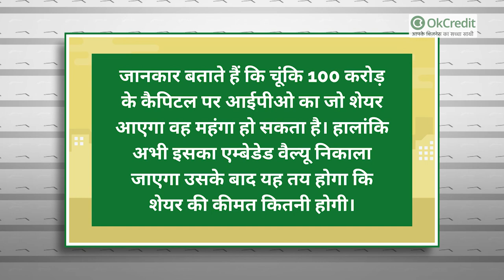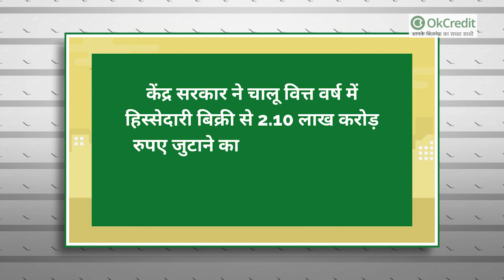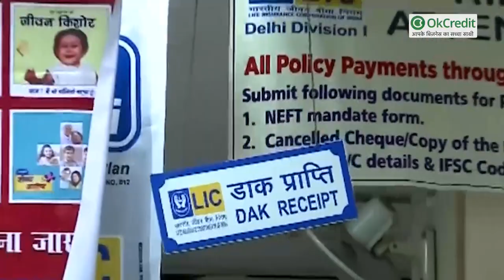LIC में IPO लाने की तैयारी में सरकार | सरकार दे सकती है LIC को सौग़ात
भारतीय जीवन बीमा निगम (LIC) में सरकार पैसे डाल सकती है। इस पैसे का प्रोविजन सरकार बजट में कर सकती है। इसे LIC के आईपीओ आने के पहले डालना होगा। इससे शेयरों का भाव कम या औसत पर रखने में मदद मिलेगी।
करीबन 32 लाख करोड़ की असेट्स

बता दें कि इस समय LIC की कुल संपत्तियां करीबन 32 लाख करोड़ रुपए है। एलआईसी में सरकार की कैपिटल महज 100 करोड़ रुपए है। हालांकि पिछले 50 सालों से यह केवल 5 करोड़ रुपए थी और 2012 में इसे बढ़ाकर 100 करोड़ रुपए किया गया। जानकार बताते हैं कि चूंकि 100 करोड़ के कैपिटल पर आईपीओ का जो शेयर आएगा वह महंगा हो सकता है। हालांकि अभी इसका एम्बेडेड वैल्यू निकाला जाएगा उसके बाद यह तय होगा कि शेयर की कीमत कितनी होगी।
10-12 लाख करोड़ हो सकता है वैल्यूएशन
ऐसा माना जा रहा है कि एलआईसी का वैल्यूएशन 10-12 लाख करोड़ रुपए के बीच हो सकता है। ऐसे में सरकार के 100 करोड़ रुपए के कैपिटल पर शेयर की कीमत काफी ज्यादा होगी। सरकार को पैसा इसलिए डालना होगा ताकि शेयरों की कीमत कम और औसत रहे और रिटेल निवेशक भी पैसा लगा सके। पहले एलआईसी का एम्बेडेड वैल्यू होगा फिर उसके बाद सही वैल्यूएशन होगा। बीमा कंपनी में शेयरहोल्डर्स की कंसोलिडेटेड वैल्यू का अनुमान लगाने के लिए एम्बेडेड वैल्यू एक कॉमन वैल्यूएशन उपाय है
फिलहाल एक शेयर ही है
अभी वर्तमान में एलआईसी का एक ही शेयर है। इस शेयर को ही बांटा जाएगा और फिर करोड़ों शेयरों का निर्माण होगा। हालांकि सरकार की योजना इस वित्त वर्ष में ही आईपीओ लाने की थी, पर अब यह अगले वित्त वर्ष में आएगा। सरकार ने डेलॉय और SBI कैपिटल को प्री-IPO ट्रांजेक्शन एडवाइजर नियुक्त किया है। सरकार IPO के
जरिए LIC की करीब 10% हिस्सेदारी बेचना चाहती है।
2.10 लाख करोड़ जुटाने की योजना
केंद्र सरकार ने चालू वित्त वर्ष में हिस्सेदारी बिक्री से 2.10 लाख करोड़ रुपए जुटाने का लक्ष्य तय किया है। इसमें 1.20 लाख करोड़ रुपए CPSE के विनिवेश के जरिए और 90 हजार करोड़ रुपए वित्तीय संस्थानों की हिस्सेदारी बिक्री के जरिए जुटाए जाएंगे। सरकार विनिवेश के जरिए चालू वित्त वर्ष में अब तक 6,138 करोड़ रुपए जुटा पाई है।
2.19 करोड़ नई पॉलिसी जारी की
एलआईसी ने 2019-20 में 2.19 करोड़ नई पॉलिसी जारी की जो पिछले 6 साल का रिकॉर्ड है। साथ ही इसी अवधि में निगम ने क्लेम सेटलमेंट (दावों के निपटान) के तहत कुल 159,770.32 करोड़ रुपए का भुगतान पॉलिसीधारकों को किया। इसके तहत कुल 215.98 लाख दावों का सेटलमेंट किया गया।
12 लाख एजेंट और 28.92 करोड़ पॉलिसी
एलआईसी के पास इस समय एक लाख से ज्यादा इसके पास कर्मचारी हैं। 12.08 लाख एजेंट हैं और 28.92 करोड़
से ज्यादा पॉलिसीज हैं। इसमें एंडोमेंट, टर्म इंश्योरेंस, चिल्ड्रेन, पेंशन, माइक्रो इंश्योरेंस
आदि हैं। वित्त वर्ष 2019-20 में नए बिजनेस प्रीमियम में उसकी वृद्धि दर 25.17% रही है। कुल फर्स्ट ईयर बिजनेस प्रीमियम 1.78 लाख करोड़ रुपए 31 मार्च 2020 तक रहा है। इसमें इसकी बाजार हिस्सेदारी 68.74% है। पॉलिसी के मामले में बाजार हिस्सेदारी 75.90% है।